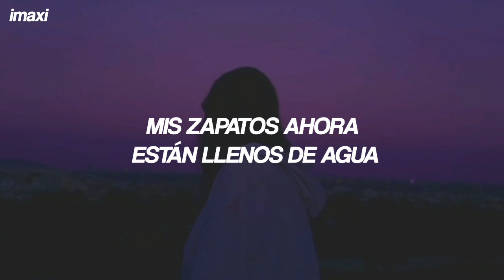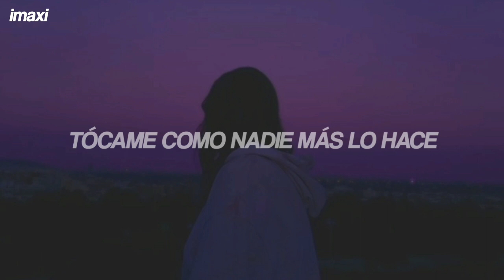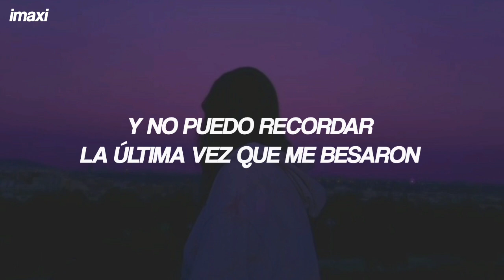Lizzy McAlpine - ceilings | Español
Lizzy McAlpine - ceilings (Sub Español)
Lizzy McAlpine - ceilings (Traducida/Subtitulada al Español)